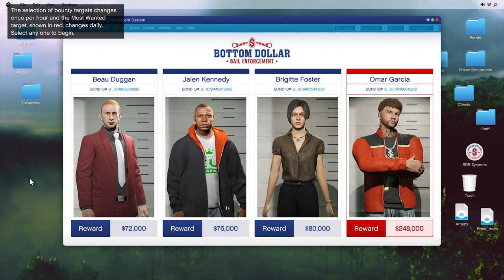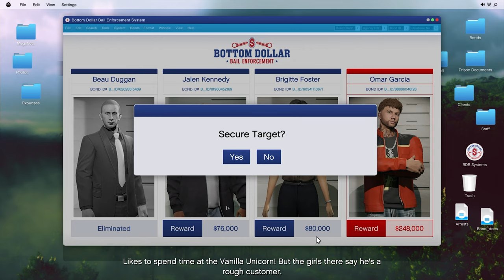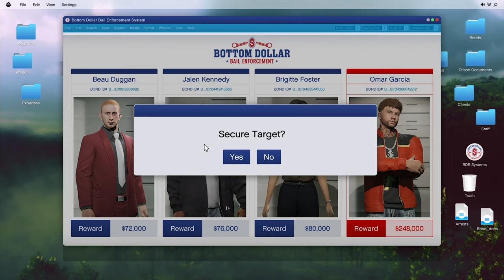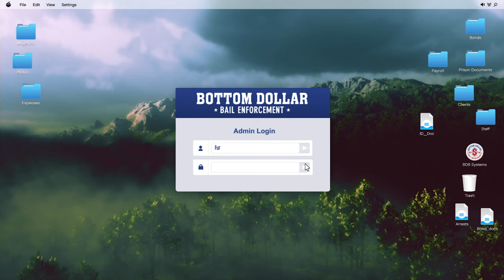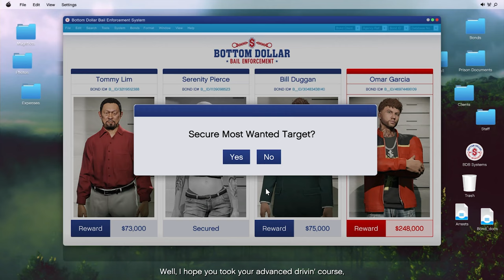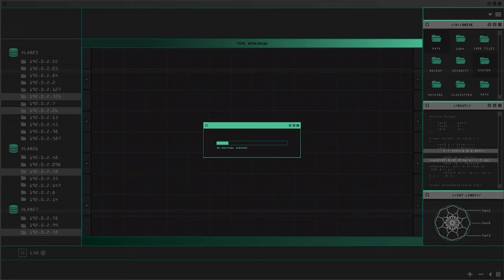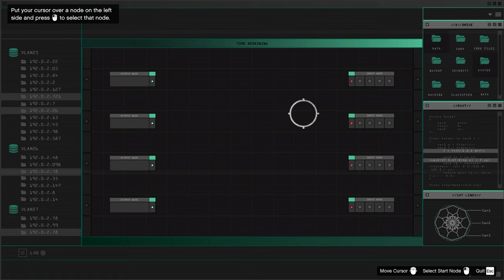Bought My Bail Office in GTA Online | Bottom Dollar Bounties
A Bail Office is a purchasable property in Grand Theft Auto Online added as part of the Bottom Dollar Bounties update. The GTA Online Protagonist will initially receive a call from Maude Eccles. Having decided to retreat, she seeks for someone to take over her bounty-hunting business. The player can purchase one bail office location from a selection available on Maze Bank Foreclosures, with optional extras such as personal quarters, gun locker, additional agents, and cosmetic extras, as well as the ability to pre-purchase armor plating for the Bail Enforcement Burrito. Once purchased, it will serve the player as the in-game location of the Bottom Dollar Bail Enforcement business.

▶ Timestamps:
00:00 - Buying the Property
01:00 - Cutscene
04:54 - Office Tour
06:53 - First Bounty: Jalen Kennedy
18:29 - What if you kill the bounty?
26:13 - First Fugitive
31:02 - Most Wanted: Omar Gracia